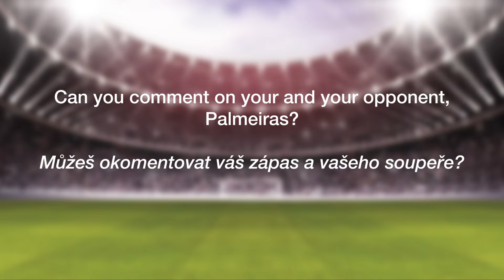[INTERVIEWS] CEE Cup 2018: Peter Šutorík